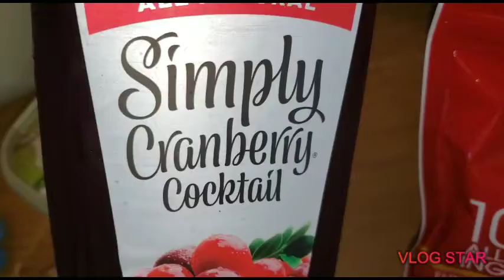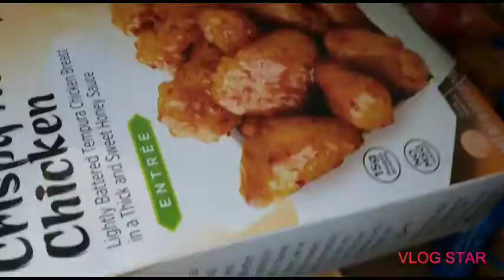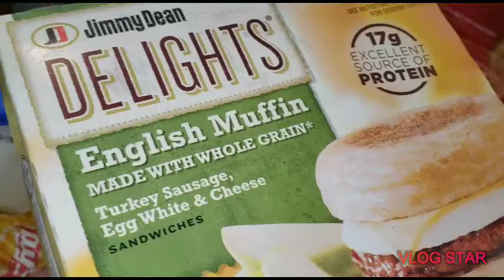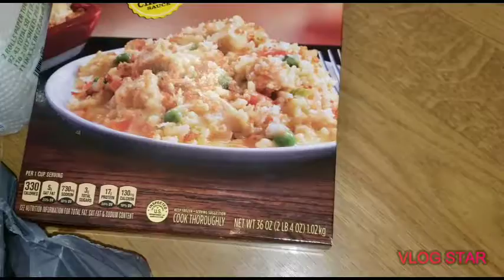It's a haul Ya'll....GROCERY EDITION